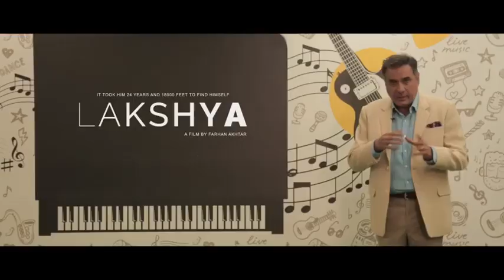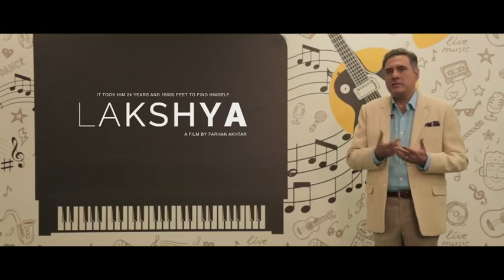Boman Irani shares a beautiful video about Hrithik Roshan and film Lakshya | Bollywood Stars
Episode 1 : Lakshya | Piece By Piece Scene Kya Hai

Here's the first episode of 'Piece by Piece Scene Kya hai?' The movie- Lakshya is very close to my heart.

Boman Irani sir shares a beautiful video talking about one of his favorite scene from the film Lakshya starring HrithikRoshan (@hrithikroshan)